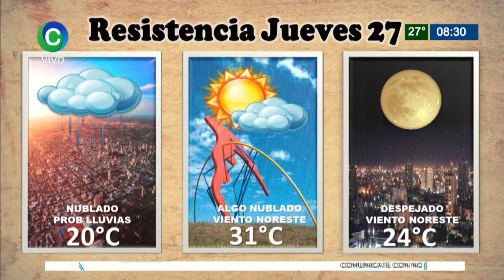¿CÓMO CONTINUARÁ EL TIEMPO?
ANDRÉS DURÁN - METEORÓLOGO